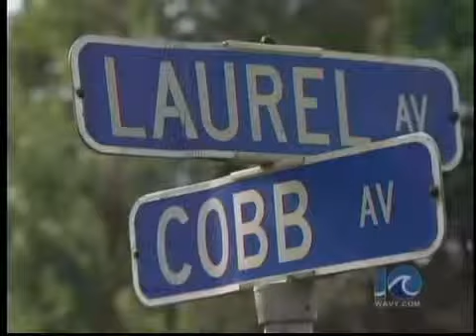City puts brakes on monster truck rally